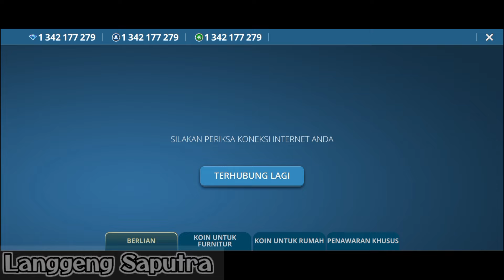Membangun Rumah Sendiri dan Berkarya - House Designer New Mod 2024 New Version and No password‼️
Terima kasih sudah berkunjung di channel Langgeng Saputra, Jangan lupa untuk memberikan komentar kalian di bawah serta bagikan video gua ini di sosial media kalian untuk membantu teman-teman yang ingin bermain game mod apk/cheat dan anggap lah video ini sebagai hiburan dan jangan dianggap serius yah;)

Semoga video ini bermanfaat buat kalian teman-teman dan maaf jika video ini banyak kekurangan.

CATATAN:
SATU LIKE = Bentuk Dukungan Kalian🫡
SHARE = Tanda Kalian Murah Hati😄

APP INFO

Update on:  8 Oktober 2024
Version:1.41
Mod Feature: Unlimited Diamond&Coin
Size: 124Mb
Full Size: 212Mb
Online/Offline: Offline

                                                     Download nya disini
                                                                 Ayam  |
                                                                            V
Donwload In The Game!!